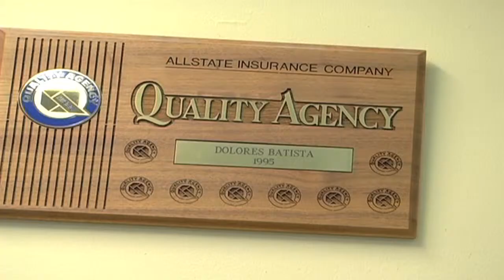Dolores Batista..Allstate insurance owner